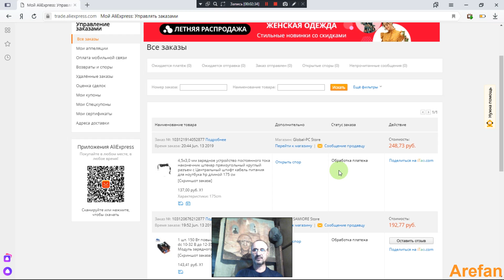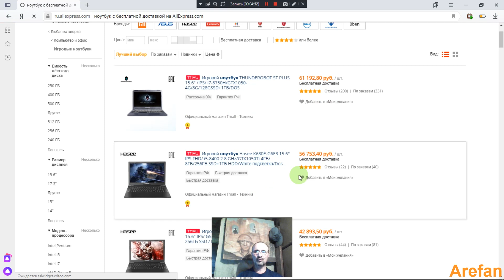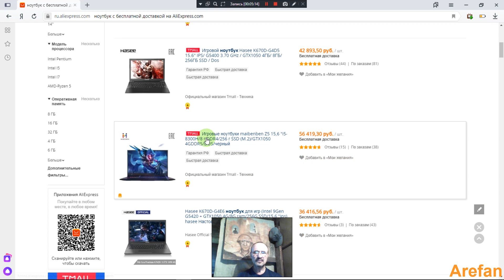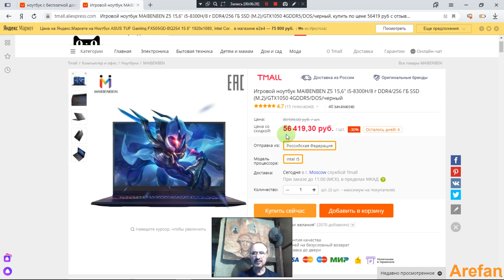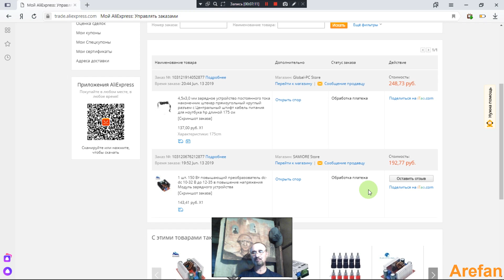AlixEpress Китай товар и хорошо!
Как заказать товар в интернет в магазине AlixEpress? Сколько времени может пройти от заказа и до поступления по адресу проживания?

     Я заказал 13 июня 2019 года и посылка пришла 9 июля. Почти месяц но этого стоят ждать потому — что намного дешевле обходиться заказчику товара. И того товар у нас намного дороже обходиться по пересылки по моим подсчетам и я думаю что это самый лучший вариант и выгодный для покупателя! В поисковике на  AlixEpress можно найти товар все что пожелаете и сравнить там же цены доставки к покупателю.
     У меня сначала были сомнения  но после двух заказов повышенный преобразователь и кабель питания с наконечником штекер круглый, мои сомнения улетучились.
       Позвонили на мобильный сказали что заказ пришел на почту. Я заполнил бланк паспортными данными и забрал свой заказ без доплаты за доставку. Какая была сумма при заказе такая и осталось! Теперь можно заказать более дорогую нужную вещь! Отлично и здорово!